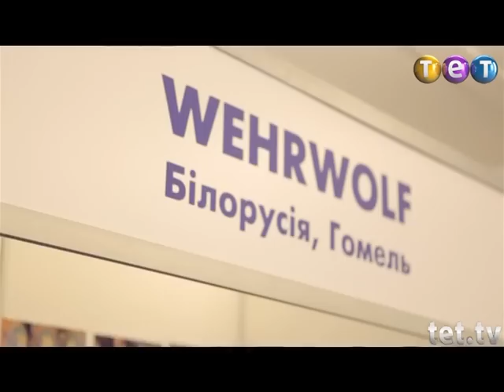Дурнев +1: На фестивале тату во Львове